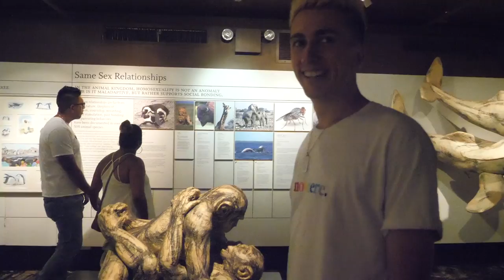MY FIRST FOOTBALL MATCH IN NEW YORK!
Huge thank you to Formula E for inviting us to New York!

Simon/Miniminter/mm7games